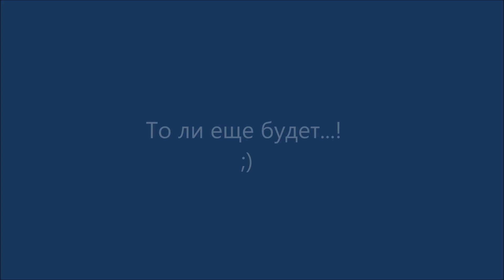Лучшие элементы паркура